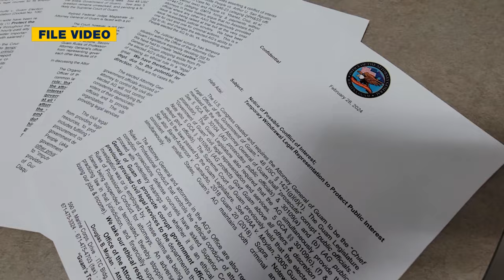Heated arguments in high court over attorney general's conflict case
Heated arguments today in the high court as justices hear arguments in the attorney general's conflict case. Upon the governor's request, the supreme court is to decide what happens next after the AG withdrew representation for some 22 GovGuam agencies under investigation.